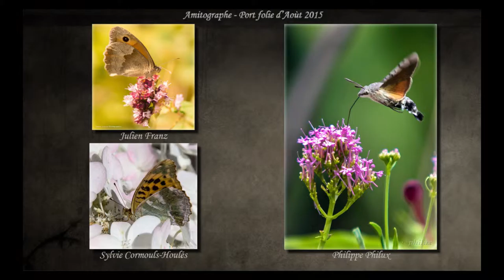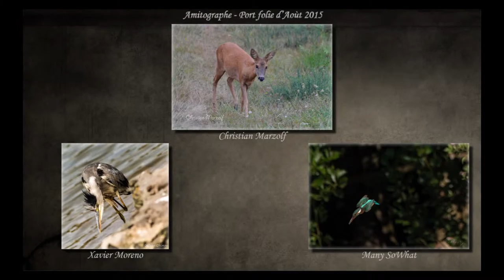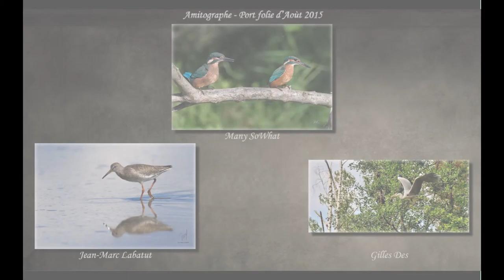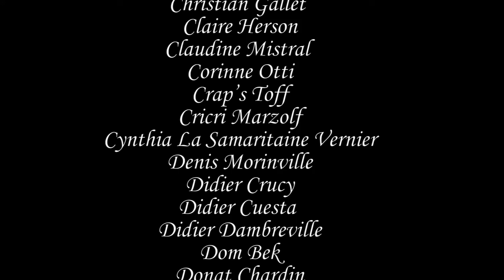Amitographe Port Folie Aout 2015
Avec La Participation De :

Al Biquette
Alain Chmbd
Alexi Nerinckx
Alexis Clementides
Alix Pix
Amar Bey
Ap Aine
Benoit Feneyrol
Bianca Bellocq
Biquette Laur
Blandine Nicolas
Bruno Hackspille
Charpentier Jean-Luc
Christian Ferre
Christian Gallet
Claire Herson
Claudine Mistral
Corinne Otti
Crap’s Toff
Cricri Marzolf
Cynthia La Samaritaine Vernier
Denis Morinville
Didier Crucy
Didier Cuesta
Didier Dambreville
Dom Bek
Donat Chardin
Elise Newel
Emmanuel Puyraveau
Eric Boucher
Eric Leroy
Eric Leroy
Fabio Theo Aureli
Franck Buso
Franck Fillatre
Franck Guillemotot
Gaetan Le Quéré
Gilles Banck
Gilles Des
Gjjmarie Triche
Gregory Audubert
Grégory Audubert
Guylène Druar
Gwenael Le Bussy
Harold Trolet
Helene Celli
Jan Mark Moinard
Janic Joseph Fassotte
Jean-Claude Durgniat
Jean-Marc Labatut
Jean-Pol Constant
Jeb Brument
Jerome Chermont
Jérome Spitaels
John Doeuf
Julien Franz
Krystyne Ramon
La Rosa Antonio
Laurent Rosier
Louise Grolier-Wetsh
Many Sowhat
Max Brun
Maxime Babilon
Medhi Sheguey
Michael Clement
Michael Courbet
Michel Joret
Millenium Dimitri Chrysalide
Nico Kermen
Nicolas Ligot
Olivier Rocq Webdesigner
Oo Guiz Oo
Pascal Cornanguer
Pascal Pierson
Philippe Philux
Pierre-Yves Perrin
Profil Introuvable
Richard Echasseriau
Roberto Baixouledelapena
Robinson Jenny
Romain Pichard
Rose-Line Simon
Sonia Horais
Sophie Livolsi
Stéphane Le Courtois
Stéphane Martinez
Stephane Topin
Sven Leveque
Sylvain Pershon Petit
Sylvie Cormouls-Houlés
Valérie Penard
Vincent Bernard
Vincent Thiery
Vincent Vibert
Virginie Rosar Alvelos
Xavier Fx Ferrari
Xavier Moreno
Xavier Wttrwulghe
Yves Jaudoin